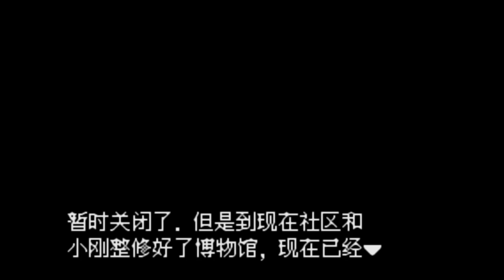#14 波波機械人帶你探索野生原野區 【Pokemon 特別篇赤 RED 15.4 version 】